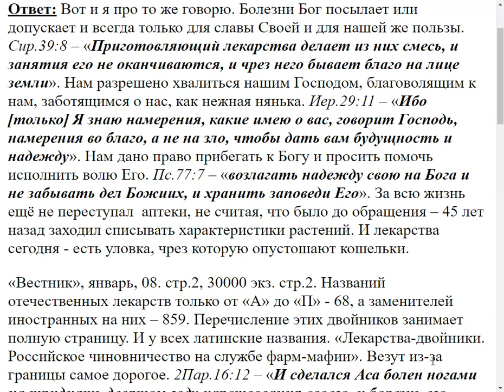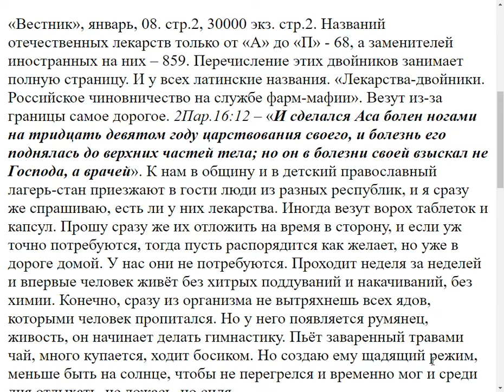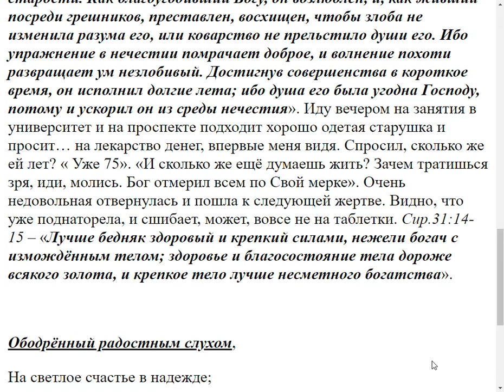3705. Как же обойтись без таблеток?